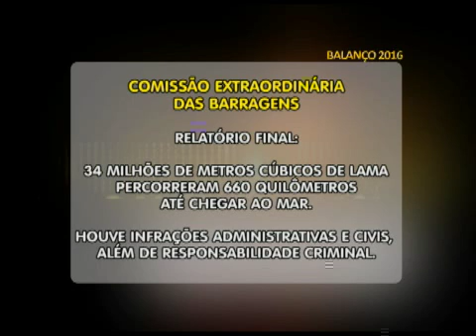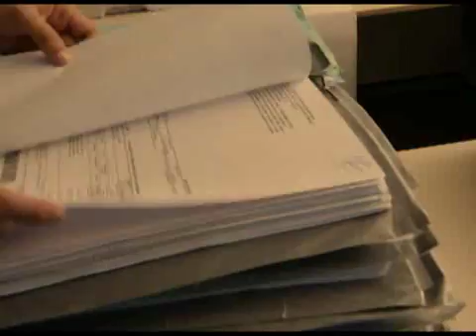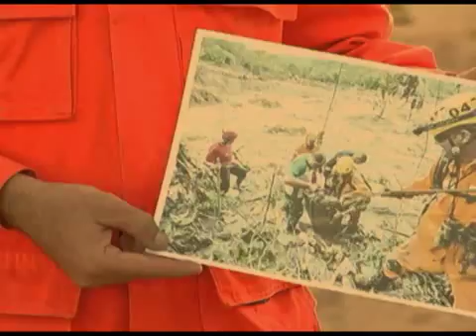Retrospectiva 2016 - Comissão das Barragens propõe nova forma de minerar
Mais segurança na mineração e fiscalização forte. Esses são os objetivos de dois projetos apresentados pela Comissão das Barragens, instaurada após a Tragédia de Mariana.